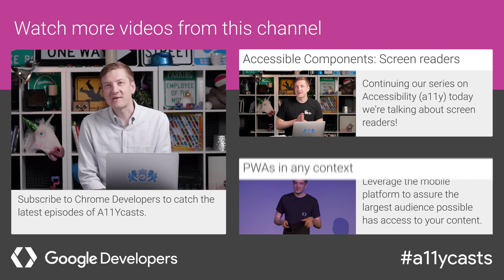Introducing A11ycasts! -- A11ycasts #01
Hey folks! Accessibility is a topic very near and dear to my heart. And as I've spent the past year speaking about it I've realized that so many developers WANT to build accessible apps, but they're just not sure how to go about it. To help teach those fundamentals I thought it would be great to have a series dedicated entirely to the art of accessibility. Meet A11ycasts!

A11ycasts is short for AccessibilityCasts (a11y is a common shortening of the term accessibility because there are 11 letters in between the ""A"" and the ""Y""). The goal of A11ycasts is to teach developers how accessibility works all the way down at the platform level, while also demonstrating real world accessibility problems and solutions to fix them.

Thanks and enjoy the show!  -- Rob

"Over a billion people, about 15% of the world's population, have some form of disability." source